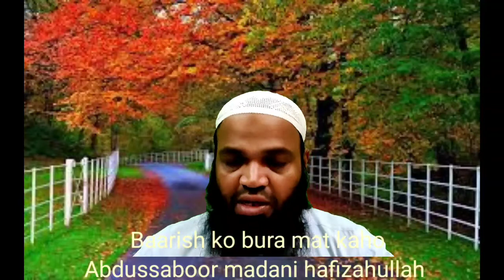baarish ko bura mat kaho shaik abdussaboor madani hafizahullah